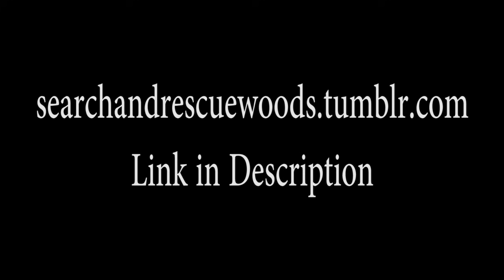Stories From Search and Rescue FINALE | NoSleep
By: searchandrescuewoods

The end to the tales from our friends in the US Forestry service... For now.